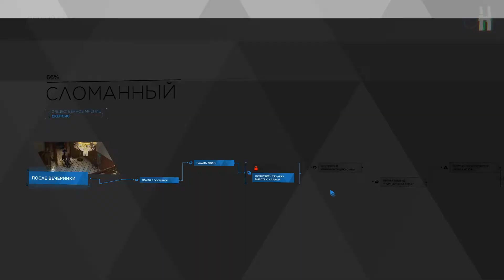Достижения Detroit: Become Human - Самоконтроль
Руководство по достижениям Detroit: Become Human